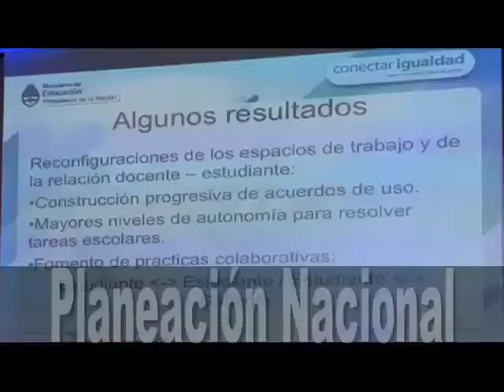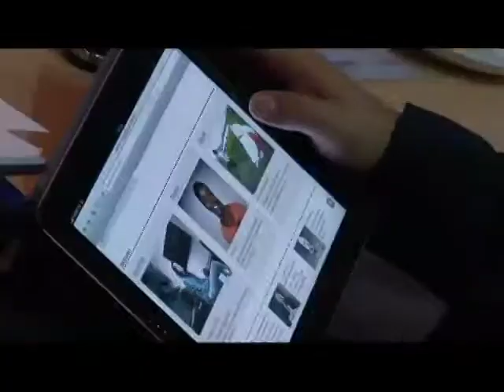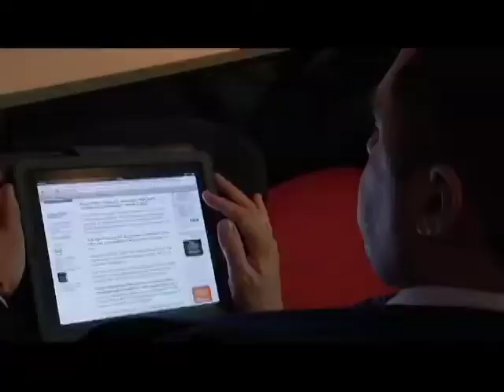Nuevos Gobernadores y Alcaldes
Nuevos Gobernadores y Alcaldes comprometidos con el desarrollo tecnológico de su región